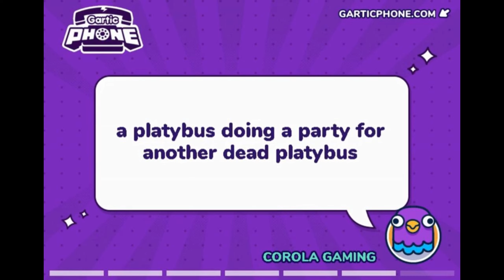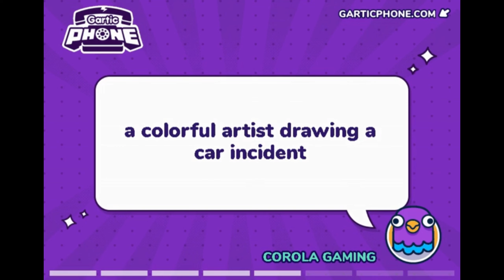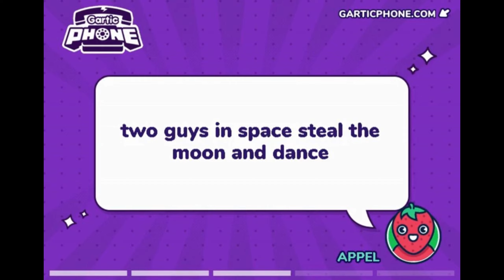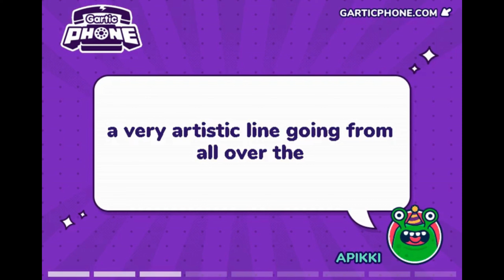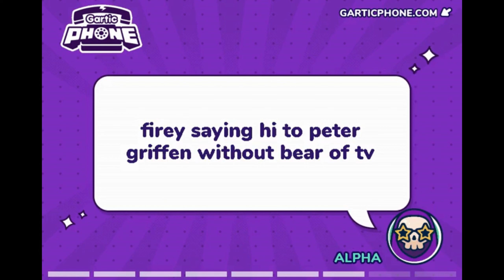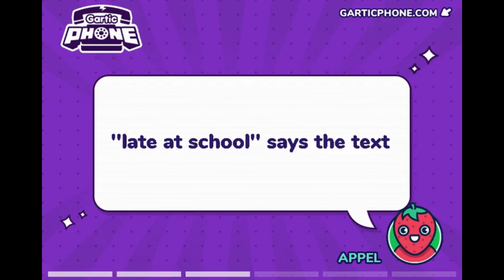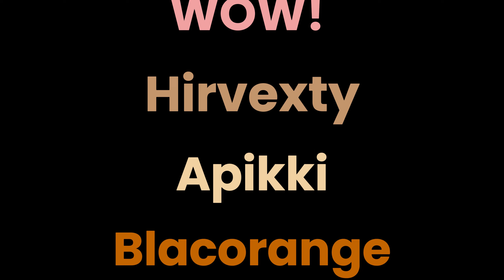Best Gartic phone moments (special 100 subs)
this is the special 100 subs, in this compilation I'll show the best moments in my lives, then I'll credit some of my biggest fans

0:00 Normal mode
5:31 Animation mode
6:43 Fanarts